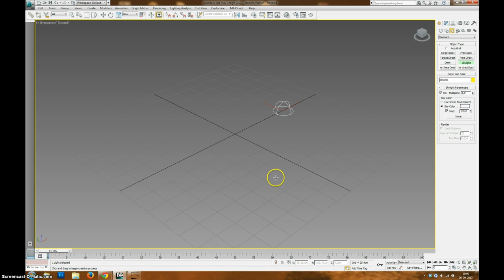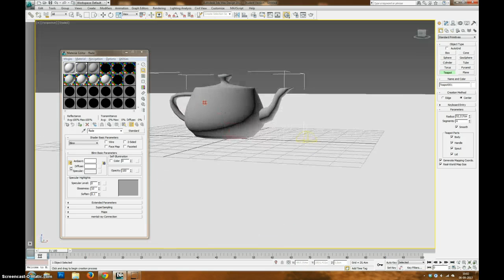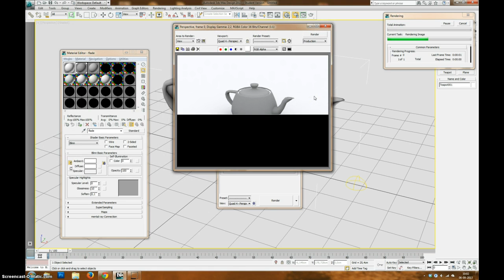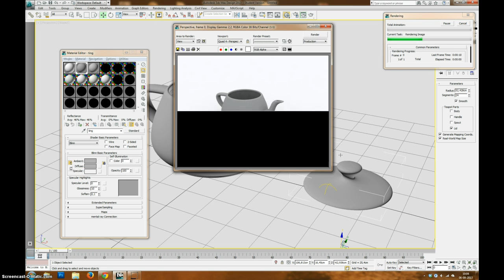Render med skylight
Default scanline rendering med skylight settings